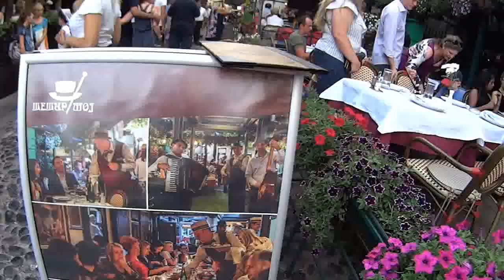Jovan Djordjevic, SESIRIJADA SKADARLIJA